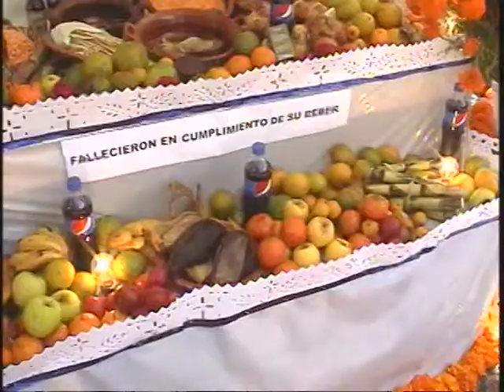OFRENDA SEGURIDAD PUBLICA ATLIXCO